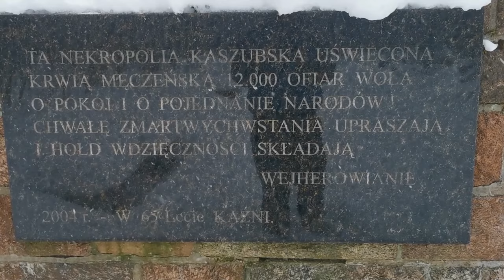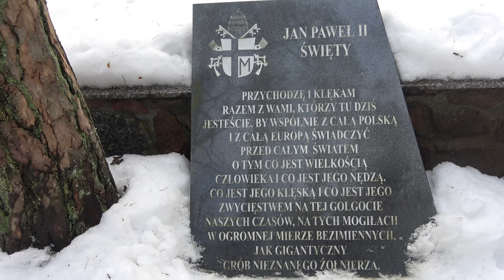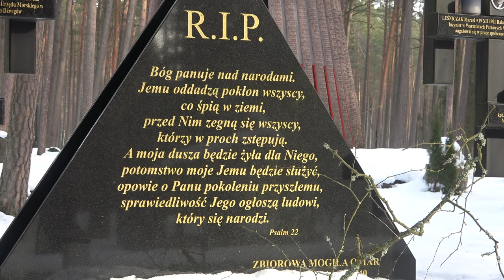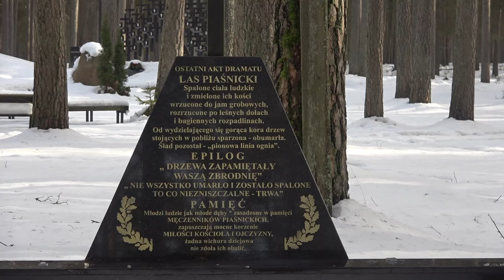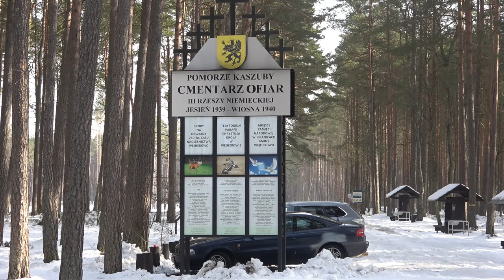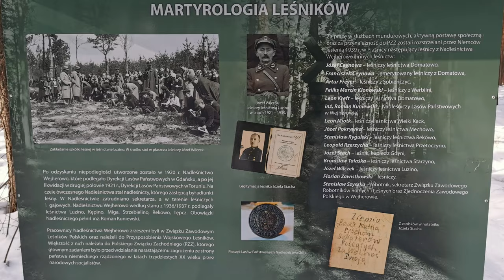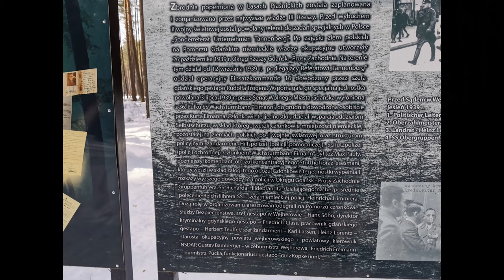PIAŚNICA - LAS ŚMIERCI